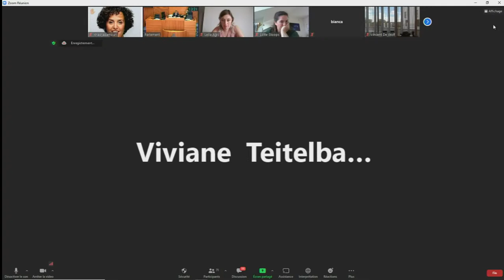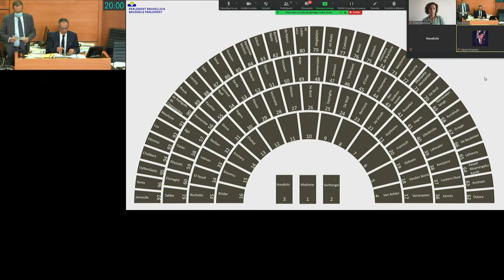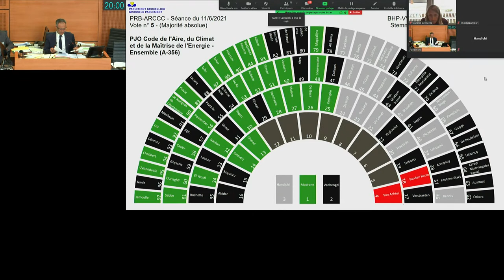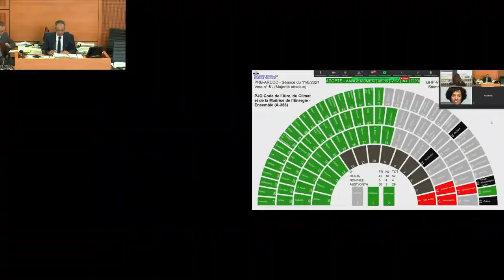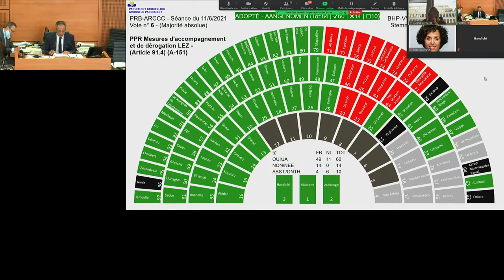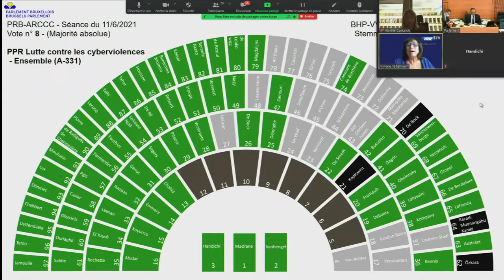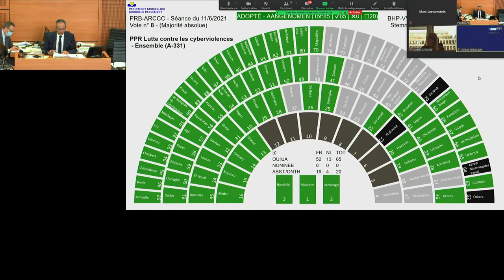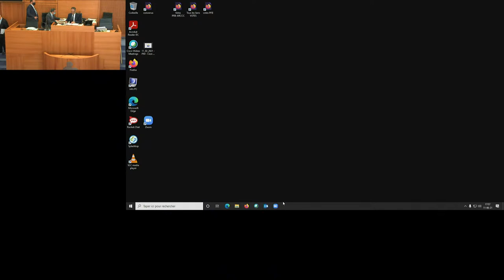11/06/2021 - PM - Séance plénière - Plenaire vergadering